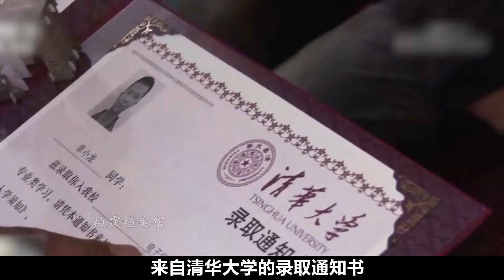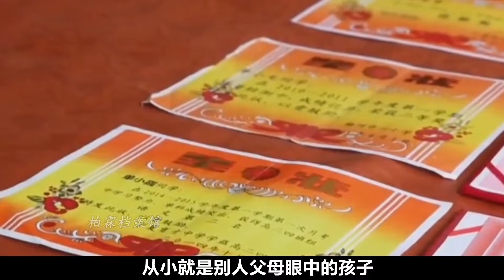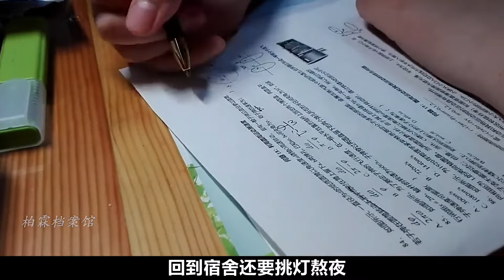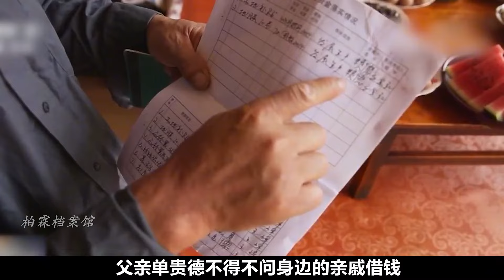5年前第一个冲出高考考场，嘲笑题目太简单的考生，如今怎样了